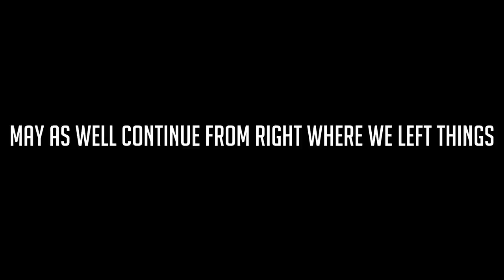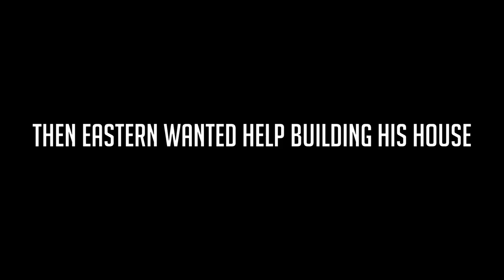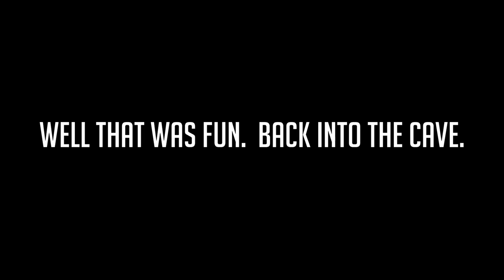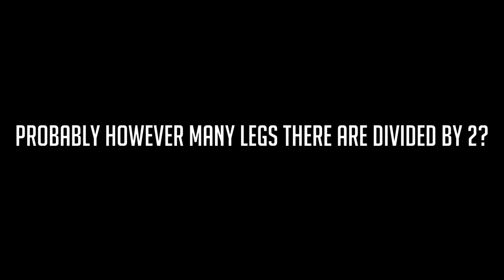The Forest Multiplayer Gameplay - Part 4 - The Fate of Scuba Steve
Part 4 with more multiplayer gameplay and funny moments of our play through of The Forest.  In this episode, N&B Gaming does continues further down into the caves after doing some more base building.

In The Forest, the player must survive on a forested island after a plane crash during which a "cannibal" is seen taking the player's son away. The player survives by creating shelter, weapons, and other survival tools. Inhabiting the island, along with various woodland creatures, are a tribe of nocturnal, cannibalistic mutants who dwell in villages on the surface and in deep caves beneath the island. While they are not necessarily always hostile to the player, their usual behavior is aggressive, especially during the night. However, the developers want players to question whether the island's cannibalistic tribe is the enemy of the player, or vice versa. For example, when first encountering the player, the cannibals may hesitate to attack and instead observe the player from a distance, attempt to communicate with the player through effigies, and send patrols around the player's base camp. In combat, they regularly attempt to protect one another from injury, remove torches, surround the player, hide behind cover, drag wounded tribesmen to safety, keep their distance, use tactical decisions, not overextend into unknown territory, and occasionally surrender out of fear. They are also afraid of fire, and will refrain from approaching the player if there is a campfire or torch nearby. Though there are no set missions, there is an optional conclusion to the game.

The game features a day/night cycle, with the player able to build a shelter and traps, hunt animals and collect supplies during the day, and defend themselves against the mutants by night.